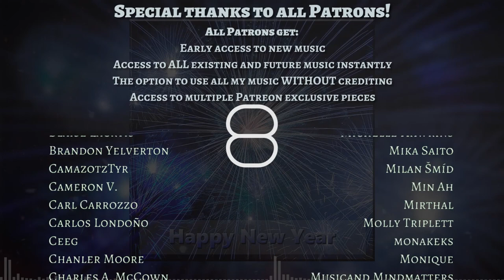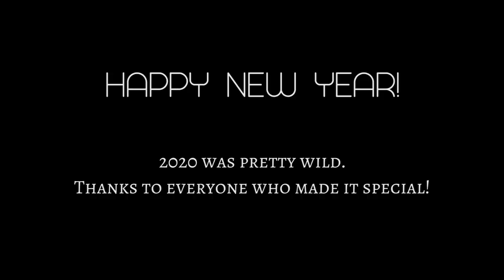Happy New Year! - Royalty Free Celebratory Cinematic Music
Epic uplifting fanfare for your heroic moments!

BANDCAMP - Purchase royalty free music in high quality .wav.

SPOTIFY - A lot of my pieces are on Spotify!